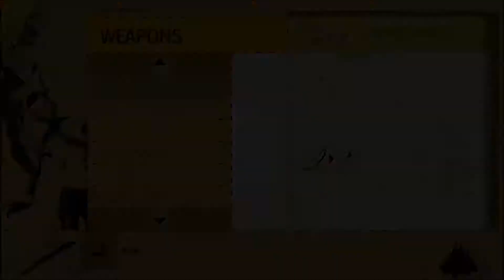Kevin's Activity Day 3 | How To Survive Gameplay No Commentary P3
Hello Again! And welcome to another video of How to survive. This game is a survival third person game with a crafting system (no base building though, except in survival mode if i'm not wrong). As you progress through the story in this game, the harder it is (well, of course). This game also has 4 different characters to choose, with it's own perks and skills. Well, that's it, i hope you enjoy watching this video! =D